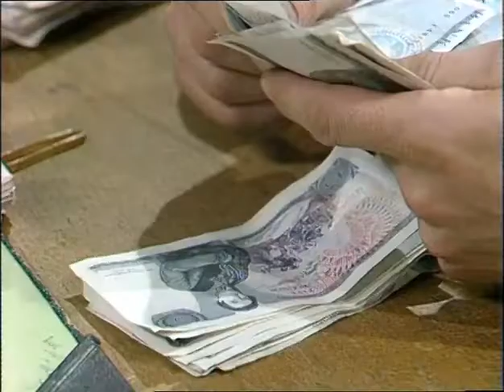Comedy Classic Show - The Squirrels Show Ep11